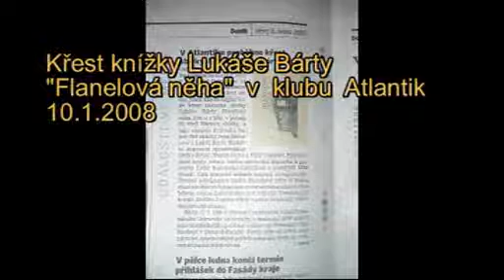Křest knížky Lukáše Bárty Flanelová něha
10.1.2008 se uskutečnil v ostravském klubu Atlantik křest 3. básnické sbírky Lukáše Bárty "Flanelová něha". Kmotřičkou knížky se stala spisovatelka a básnířka Lydie Romanská.